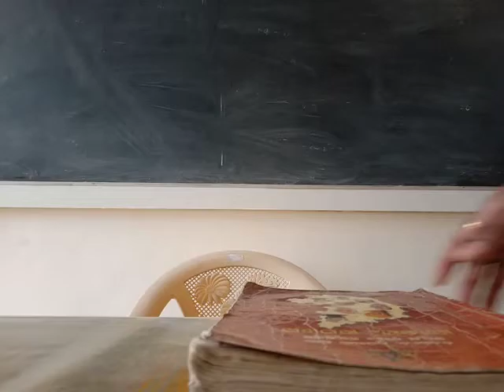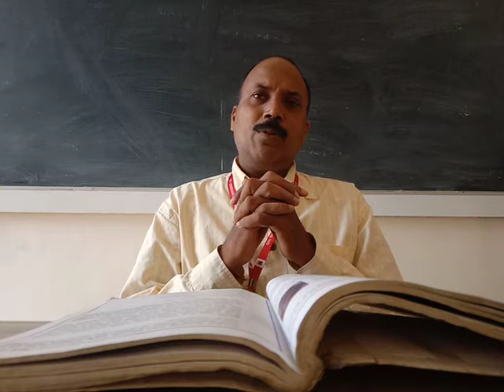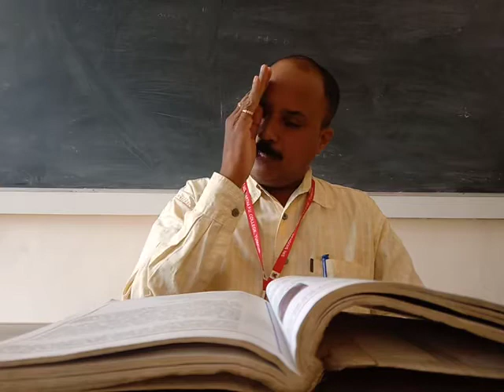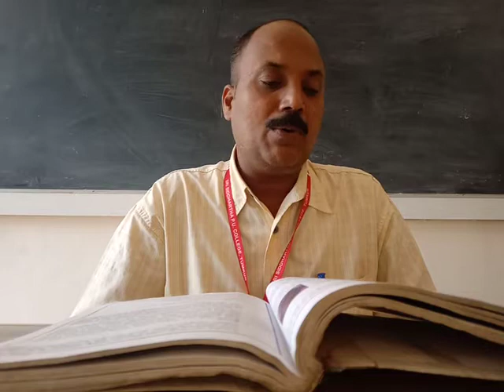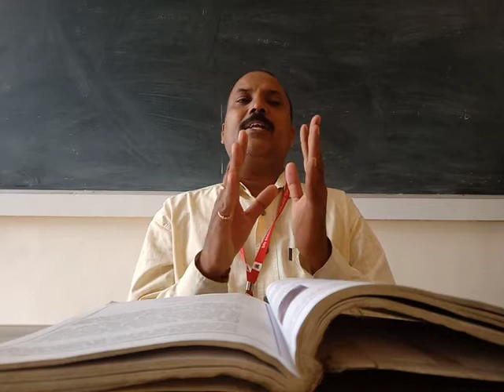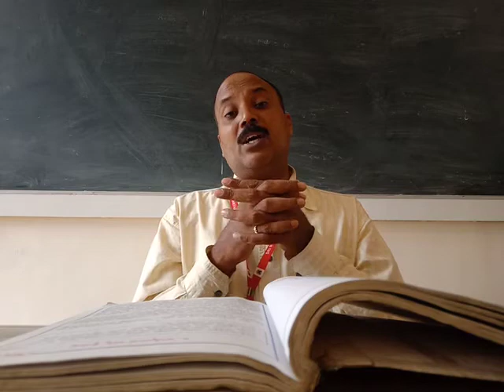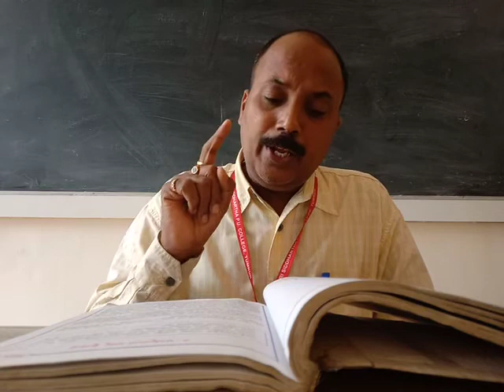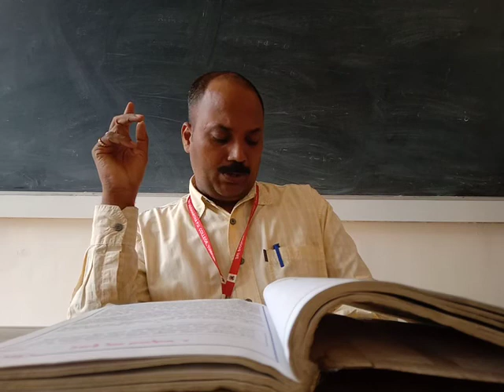ಕನ್ನಡ ತರಗತಿಗಳು-೩೬.ಗದ್ಯಭಾಗ-ಆಯ್ಕೆಯಿದೆ ನಮ್ಮ ಕೈಯಲ್ಲಿ.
ಲೇಖಕರು-ನೇಮಿಚಂದ್ರ.ವಿಶ್ಲೇಷಣೆ-ಸೋ.ಬ.ಜಗದೀಶ